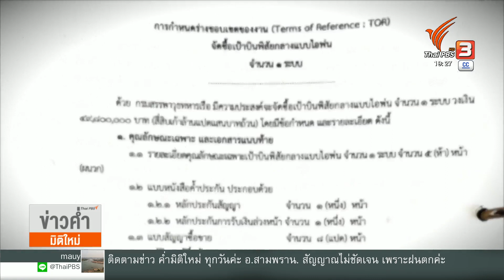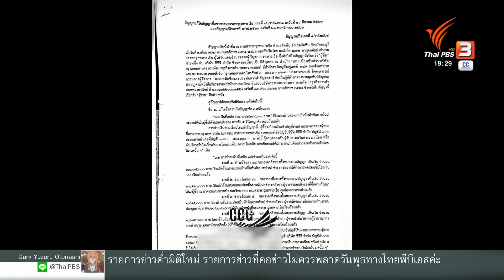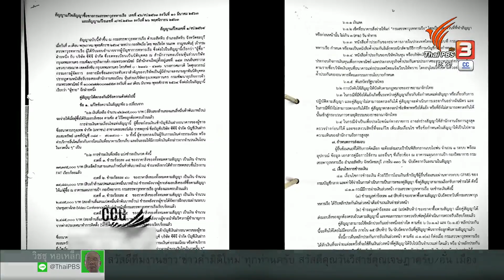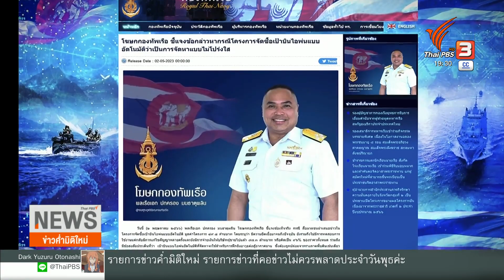พิสูจน์พิรุธจัดซื้อเป้าบินแบบไอพ่น กองทัพเรือ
พิสูจน์ข้อพิรุธต่อเนื่อง สำหรับโครงการซื้อเป้าบินพิสัยกลางแบบไอพ่น เพื่อเป็นยุทธภัณฑ์ สำหรับการฝึกซ้อม มูลค่ากว่า 49 ล้านบาท ปี 2563  ของกรมสรรพาวุธ กองทัพเรือ
หนึ่งในข้อสังเกตว่า โครงการนี้เป็นไปตามสัญญาการจัดซื้อ และตรวจรับงาน รวมทั้งใช้งบประมาณอย่างถูกต้องหรือไม่ ทั้งๆที่ข้อมูลเบื้องต้น พบว่า กรมสรรพาวุธ จ่ายเงินไปแล้วกว่า 47 ล้านบาท แต่ยุทธภัณฑ์ยังใช้งานไม่ได้
โดยเฉพาะประเด็นการแก้ไข TOR เพื่อจ่ายเงิน 17 ล้านบาท ก่อนจ่ายงวดสุดท้าย ซึ่งเอกสารฉบับแก้ไขระบุให้ต้องทดสอบเป้าบิน ที่โรงงานประเทศออสเตรเลีย  แต่ The EXIT ได้หลักฐานที่ยืนยันว่า ไม่ได้มีการทดสอบจริง
Clip on-air : พิสูจน์พิรุธจัดซื้อเป้าบินแบบไอพ่น กองทัพเรือ